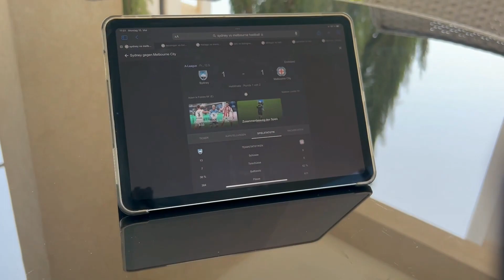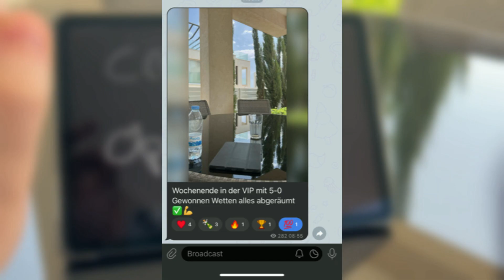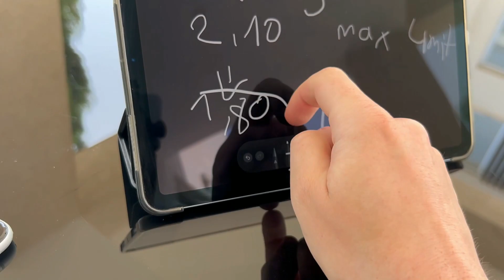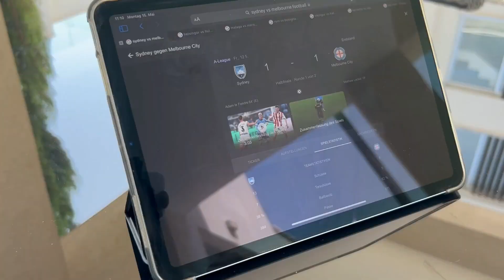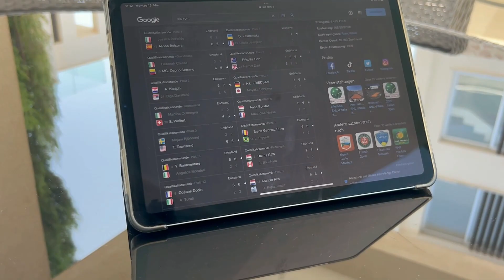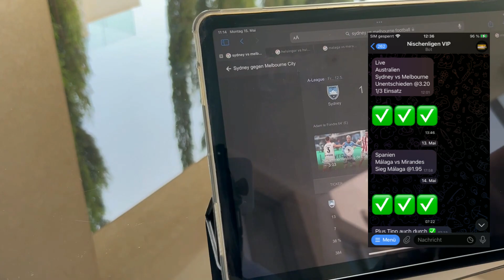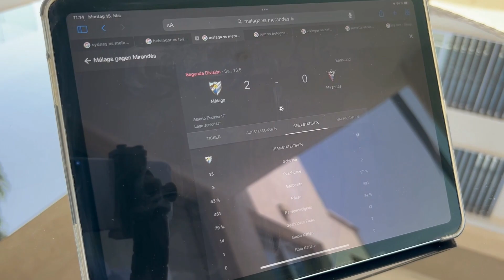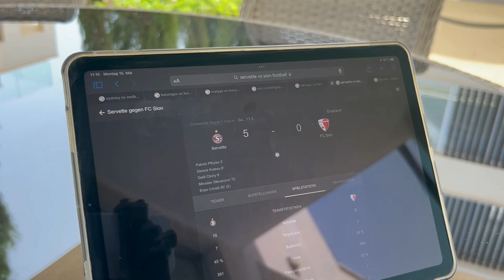Sportwetten Vlog: Ein Tag im Leben von einem Wettprofi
▬ Kostenloses Sportwetten-Webinar: ▬

Über dieses Video:
In dem Sportwetten Vlog nehme ich dich mit, in den Tag von einem Sportwetten Profi. Ich werde dir zeige, was ich als Wettprofi den ganzen Tag mache. Zudem zeige ich dir neue Sportwetten Tipps zur Closing Line welche bei Sportwetten Strategien enorm wichtig ist. Geld verdienen mit Sportwetten durch Wett Tipps gehört ebenfalls zu dem Alltag eines Sportwetten Millionärs dazu. Ich zeige dir außerdem, wie die Sportwetten Prognosen und Wett tipps von uns performen.
Diese kleine Sportwetten Doku gibt dir einen Einblick in meine Sportwetten Welt.

Timestaps:
00:00 Erster Sportwetten Vlog
01:06 Das steht an
01:56 Opening Line mit hohen Quoten
02:47 Sportwetten Limits
03:11 Closing Line
04:06 Höchste Quoten bekommen
04:30 Roomtour
05:26 Sommerpause Trick
06:06 Nur dann wette ich
06:47 Hohe Quoten auf Favoriten
07:47 Sportwetten Prognosen Auswertung
08:52 Beste Ligen zum wetten
09:22 Realtalk

Sportwetten sind ab 18 Jahren ebenso wie dieser Sportwetten YoutubeTM Kanal. Unsere Inhalte dienen ausschließlich Informations- und Unterhaltungszwecken und sollten niemals als Einkommensquelle betrachtet werden. Sportwetten sind mit hohem finanziellen Risiko verbunden – setzt nur Beträge, die ihr euch leisten könnt, und spielt verantwortungsbewusst.
Glücksspiel kann süchtig machen. Alle Informationen beziehen sich auf Buchmacher mit deutscher Lizenz laut offizieller Whitelist der Gemeinsamen Glücksspielbehörde der Länder (GGL).